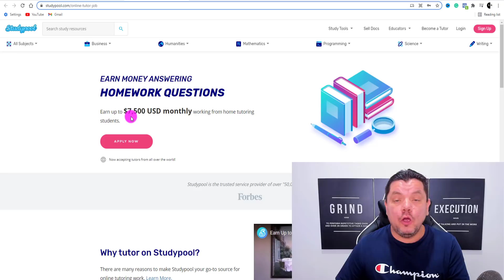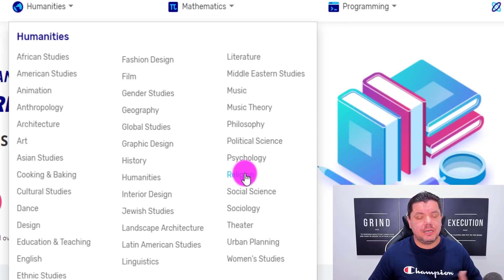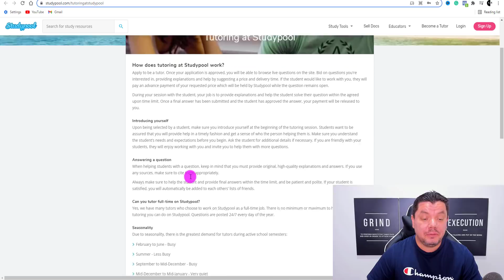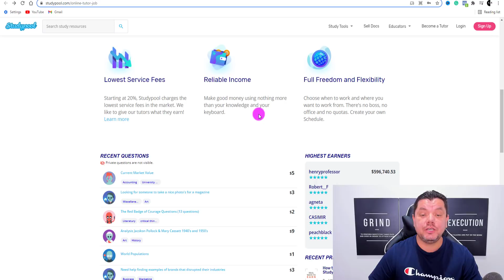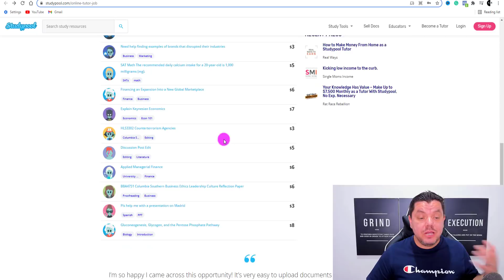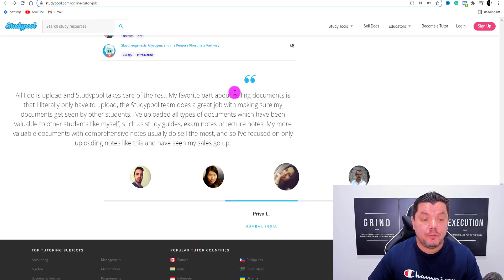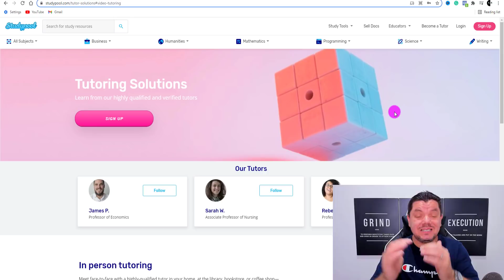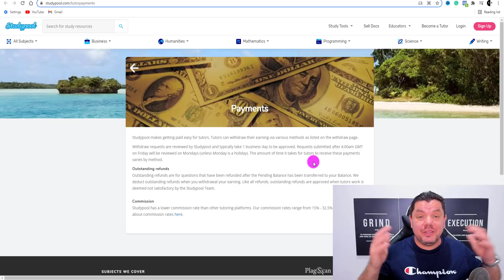Make $7,500 Per Month with this ONE Website! In ANY Country! (Make Money Online)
This is a fast way to make money online! This one website can make up to $7500 a month with just the knowledge and experience you currently have by answering questions in many different fields! Also, it is available in any country around the world. I hope you enjoy thIS video Make $7,500 Per Month with this ONE Website! In ANY Country!

Video Inspired By: Kat Theo
Make $7500 Per Month with this ONE Website! All countries!